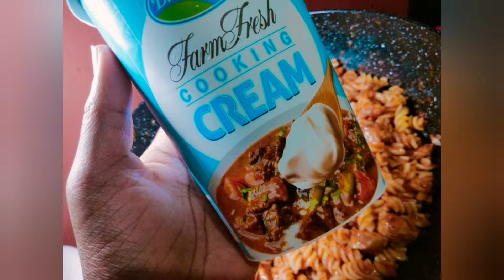AFTER EATING THIS YOU WILL YEARN FOR MORE/THE CREAMY CHICKEN BREAST PASTA RECIPE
In this video you can as well use butter instead of cooking oil, you can do spices of your choice too.